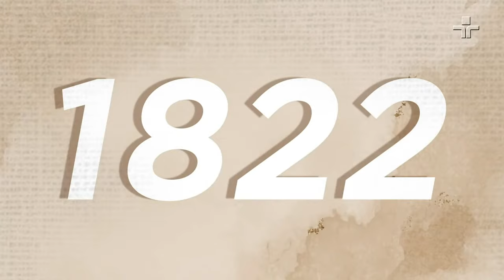Linhas Cruzadas | A maldição do desejo | 27/01/2022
No programa que celebra um ano do Linhas Cruzadas, o debate será sobre os desejos, a partir da filosofia de Arthur Schopenhauer. Conhecido pelo seu pessimismo, o filósofo, autor do livro "O Mundo como Vontade e Representação", terá suas ideias discutidas por Thaís Oyama e Luiz Felipe Pondé.

Na edição, a percepção do homem como um ser eternamente insatisfeito e movido pela “vontade" entra na conversa entre os apresentadores, que tentam entender como essa "vontade" se manifesta e afeta a nossa existência. Além disso, refletem sobre o que é possível fazer para que não vivamos o tempo todo repetindo esse círculo de vontades e realizações.